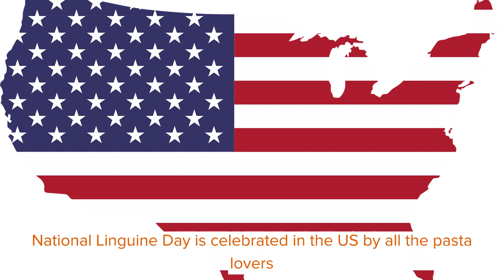National Linguine Day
National Linguine Day, celebrated every year on September 15, honors a type of pasta that has been a part of the Italian culture and as a diet food for centuries.

Linguine pasta dish has been around for centuries and has become a favorite for many people. It is simple to cook, and there are endless ways to prepare linguine, which is usually served with pesto or any number of sauces of your choice.